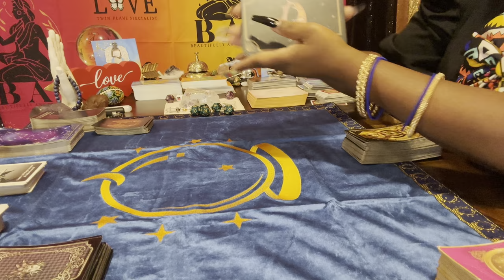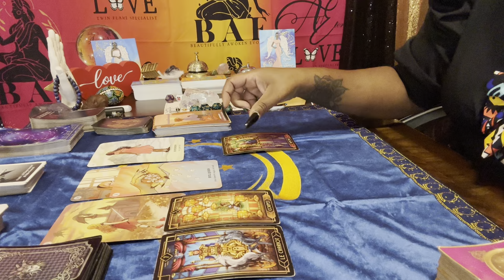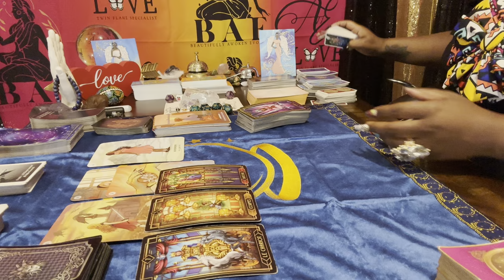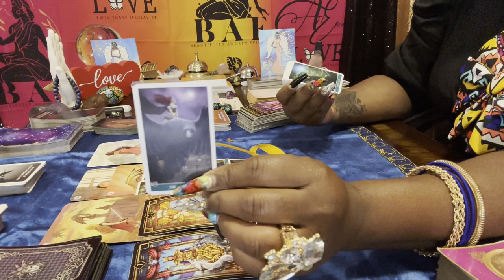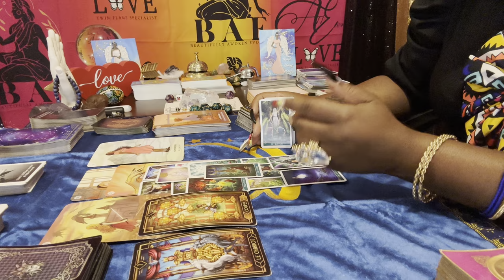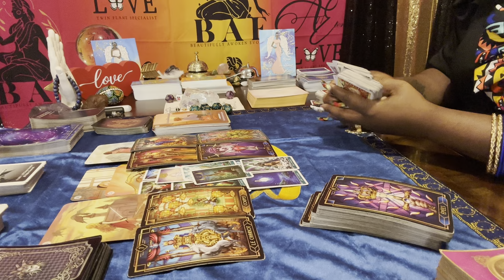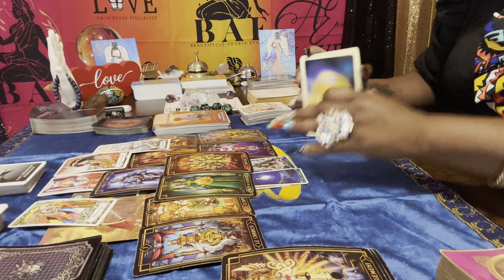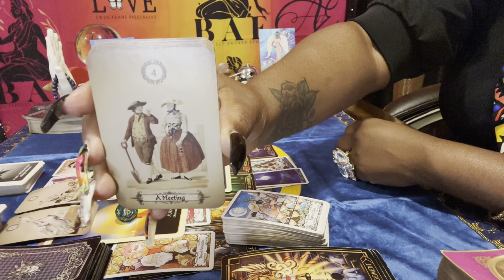📱 📞Coming to be upfront with you about what’s happening behind the scenes! *EXPECT COMMUNICATION*